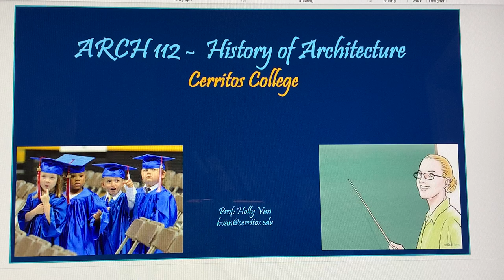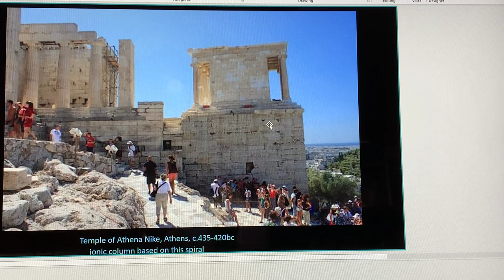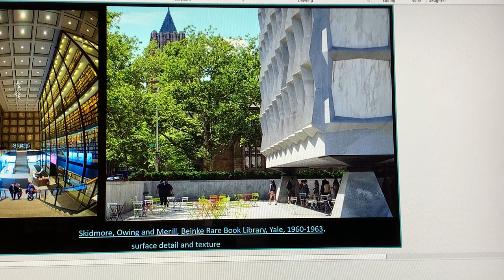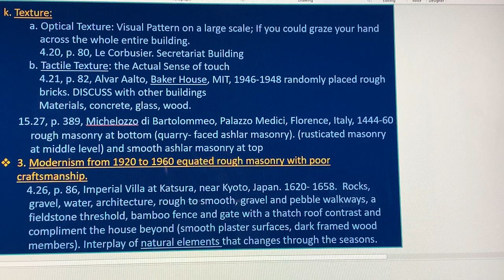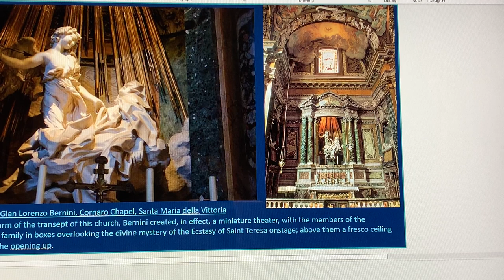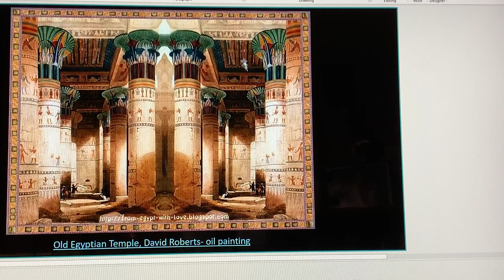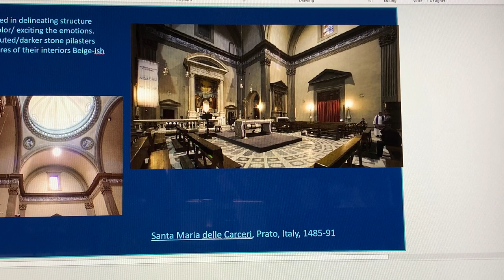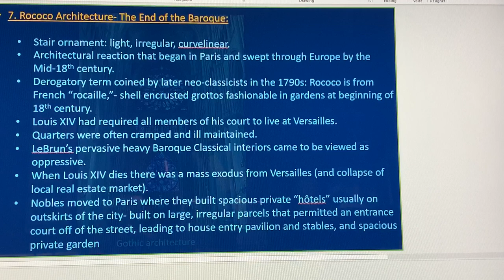ARCH112- Chapter4-6 (cont)